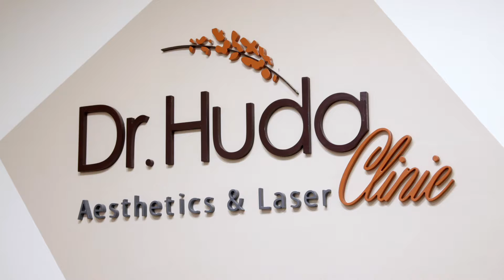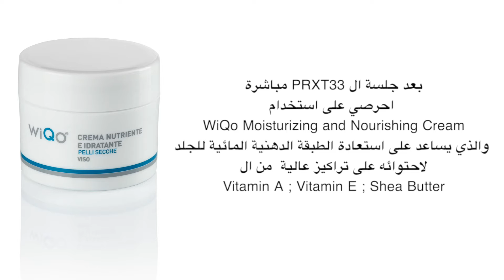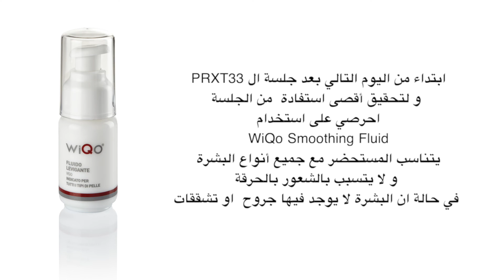PRX -T33 The Smart Peel at Dr Huda Al-Qudah Clinic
Imagine a medical TCA peel that doesn’t cause any damage to the outer surface of the skin but penetrates almost instantly to the deeper layers of the epidermis down to the basal layer where it can stimulate, renew and regenerate.
Well, the solution has now arrived in the PRX-T33 medical peel.
Made possible by the addition of hydrogen peroxide which modifies the skin barrier and promotes penetration without causing any harm or pain and producing an immediate and evident firming of the skin.
Ideal to reduce fine lines, crepe skin, rehydrate and thicken the dermis.
The addition of Kojic Acid to the formula also helps to deal with pigmentation issues
شركة الوصلة لتجارة المستلزمات الطبية الموزع في الاردن